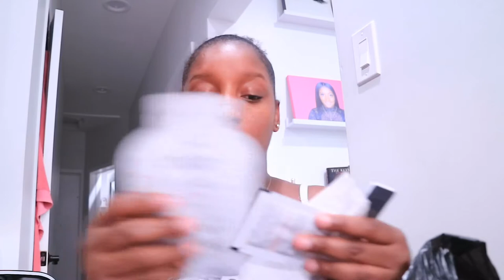NIGHT OUT - I DO NO DESERVE THIS | All Things Jadene 🇯🇲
Hi guys wanted to share my first night out in a looooong time with you guys it was very refreshing and eventful , i hope y'all enjoyed this video

MUSIC